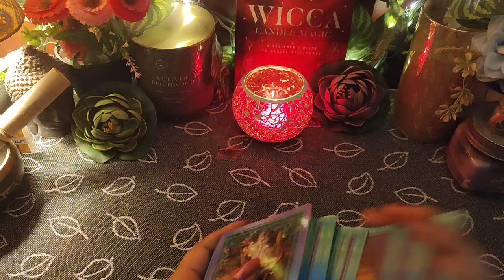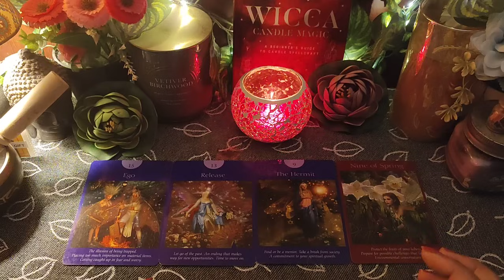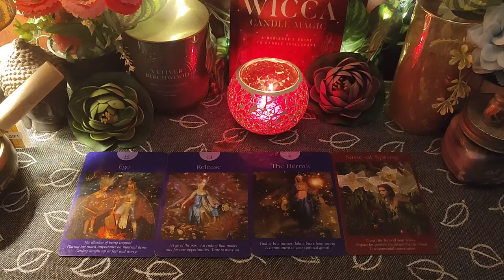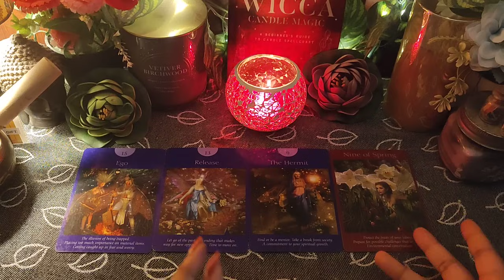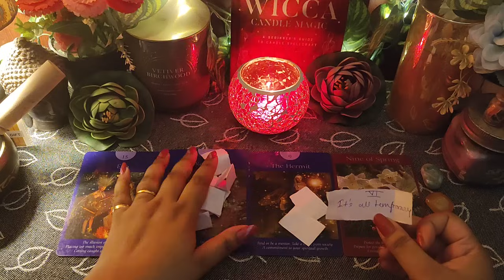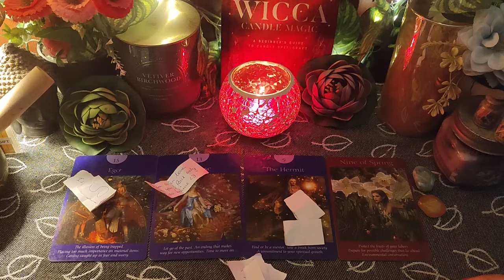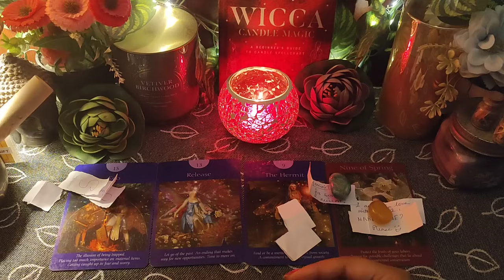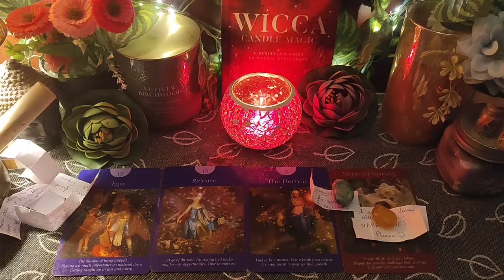9th Ap'24🧿⚖️ Release & this person wants to MARRY YOU😭🎯 अभी के लिए इतना तक ही था सफर💔🌻 Hindi Tarot